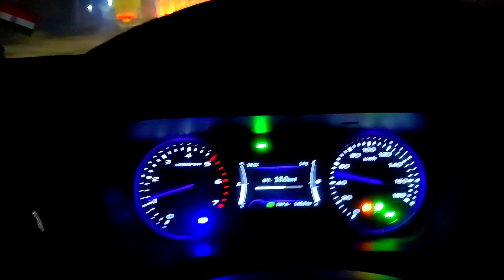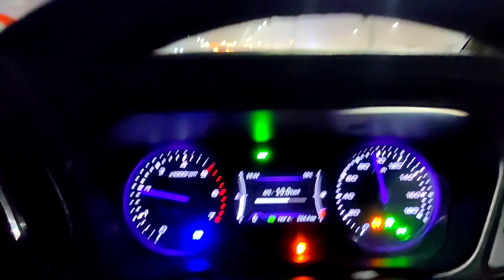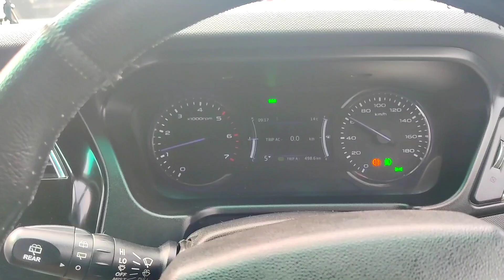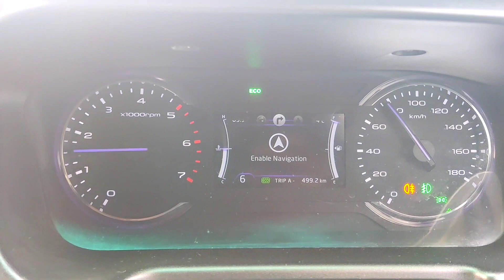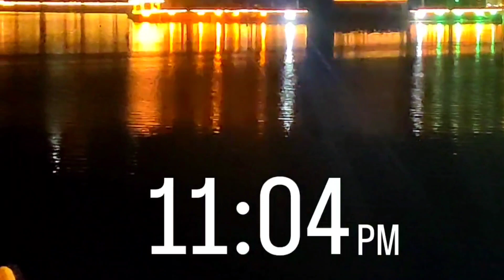Uttarakhand to Mumbai | Marazzo Hill drive | UDAIPUR NEW YEAR 2023 CELEBRATION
We are doing Uttarakhand to Mumbai by our car Mahindra Marazzo| VLOG 1 is of New Year's Eve in Udaipur | Jaisalmer | Rajasthan Jaipur Delhi Jodhpur by car